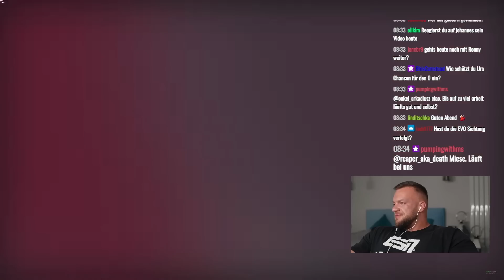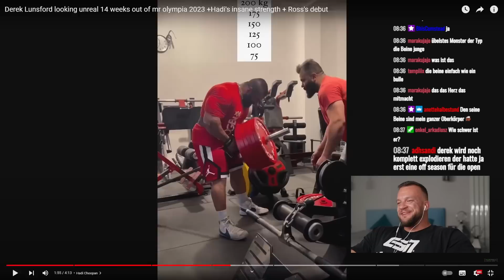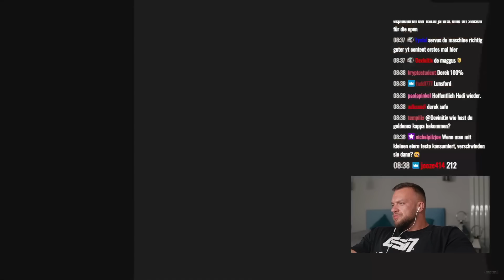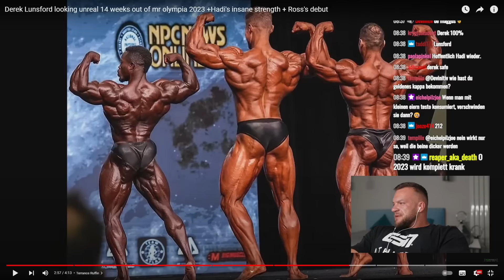14 Weeks Out! Derek Lunsford wird dieses Jahr Mr. Olympia in der Open Live Reaktion William Niewiara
14 Weeks Out! Derek Lunsford wird dieses Jahr Mr. Olympia in der Open Live Reaktion William Niewiara